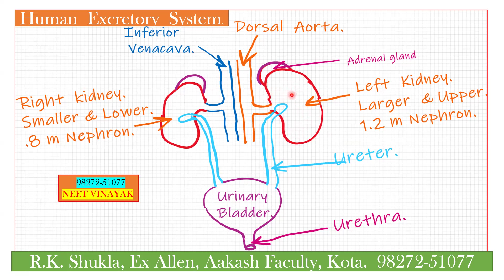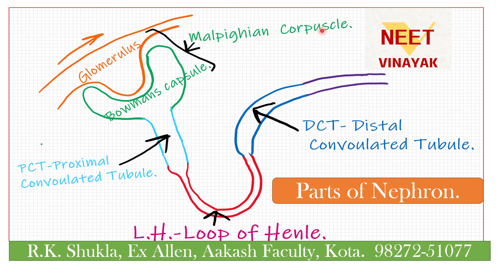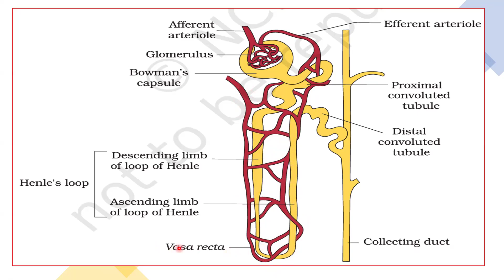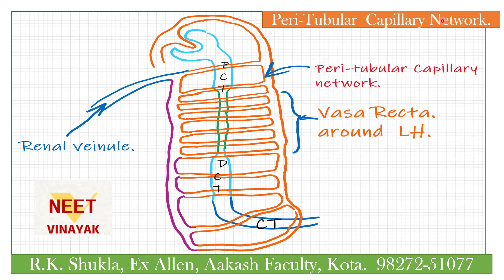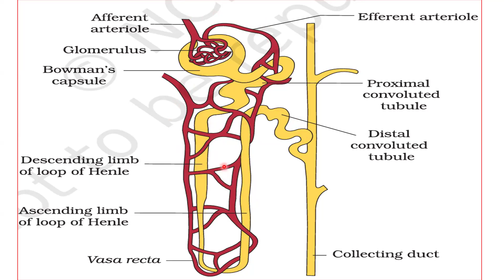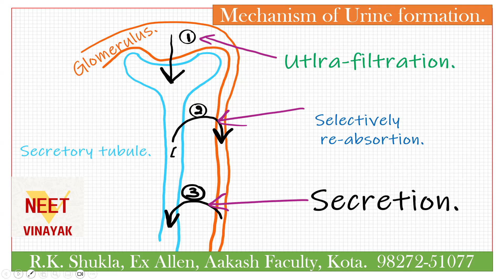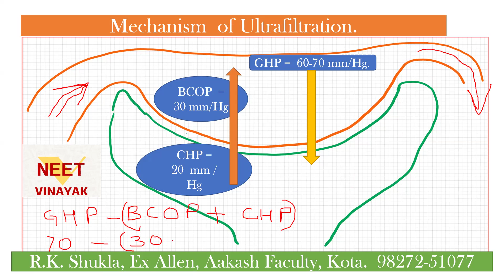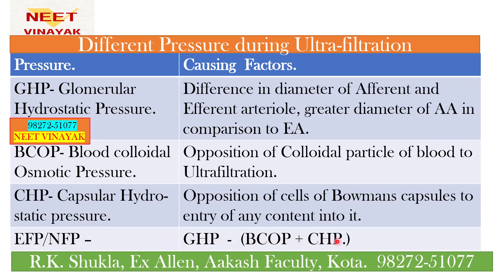Excretion -5 # neet25 onlineclasses biology neet Vinayak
Neet vinayak you tube channel and Prakhar institute for NEET  ity centre gwalior is run by R.K.Shukla Sir, Ex faculty for allen, kota and Aakash, Janakpuri ,Delhi. R.k. Shukla sir started teaching in 1998 and teach in No. of Institutes like -
-Mastermind Classes. Gwalior,
-Aakash Institute,  Janakpuri,  Delhi.
-Allen Institutes,  Kota , Rajasthan,
-Narayana Institute,  Bhilai,
-Expert  Classes, Mangalore,  Karnataka,
-Dakshina Classes Madurai, Tamilnaddu
     also teach in Haryana, Punjab, Uttar Pradesh, ect.
neet Vinayak,
neetscam,
neet24,
neet,
biology,
neetvinayak,
neet25preparation,
neet24reducedsyllabus,
shuklasirkotavale,
kotaeducation,
allen,
aakash,
neet,
biology,
neetvinayak,
neet25preparation,
neet24reducedsyllabus,
shuklasirkotavale,
kotaeducation,
allen,
aakash,
rcc,
nanded,
pw,
shuklasirallen,
shuklasiraakashdelhi,
prakhar institute forneet,
neet25prep,
shuklasirallenvale,
shuklasiraakashvale,
shuklasirdelhivale,
shuklasirrccvale,
Prakharinstitutegwalior